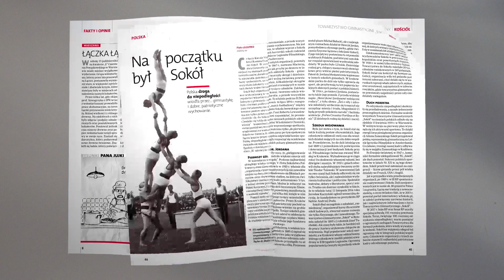Najnowszy Gość Niedzielny nr 42